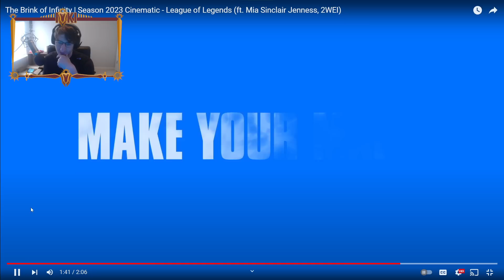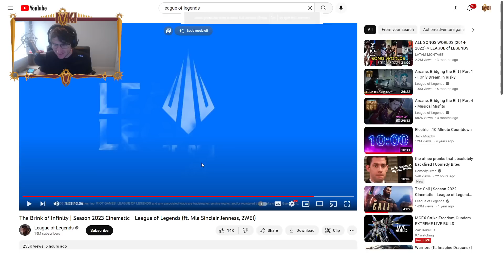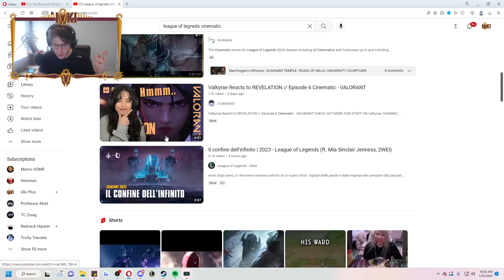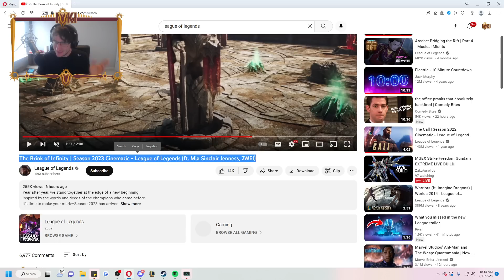The Brink of Infinity | Season 2023 Cinematic REVIEW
League of Legends Season 2023 Cinematic